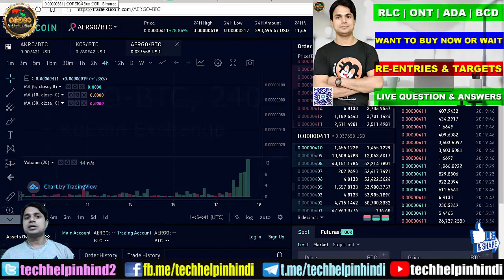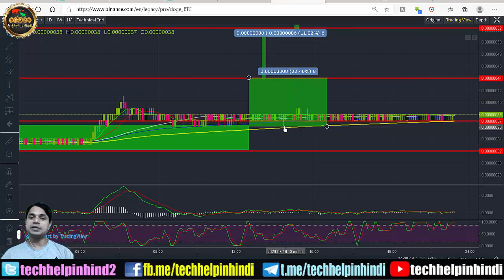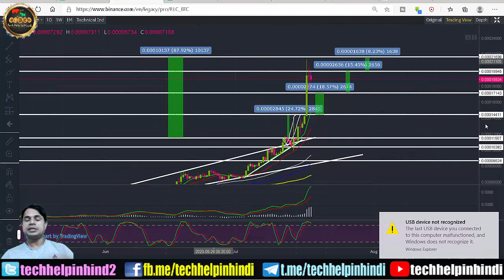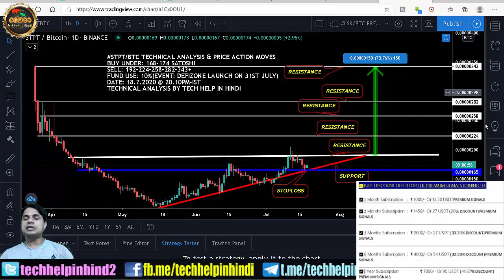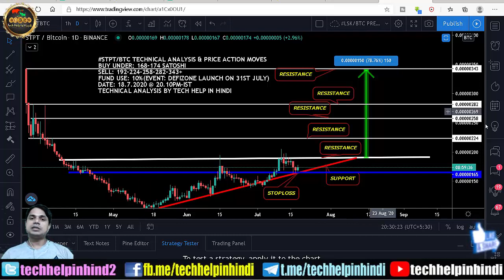STPT PREMIUM SIGNAL FREE | BUYING AND SELLING TARGETS | TECHNICAL CHART ANALYSIS & EVENT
Hi Friends
Is video me apko STPT ka Bitcoin pair me free premium signal diya gya hai jisme apko puri tarah se chart anlaysis & event ka bataya gya hai or buy & sell range di gyi hai or bhi bahut kucch hai video me.

2 Best coins premium signals for instant profit and its event | Buy & Sell Targets with strategy

Top Trending Videos:
Exit from These altcoins Now | Win Rs.1 Lac in Snapex Trading Competition with me | Crypto News